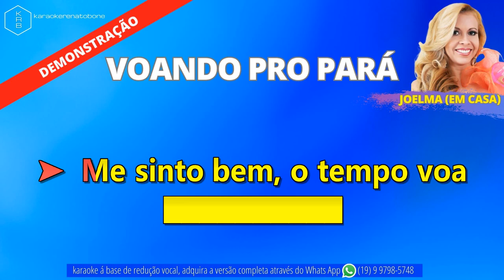VOANDO PRO PARÁ (EM CASA) - JOELMA - PLAYBACK DEMONSTRAÇÃO